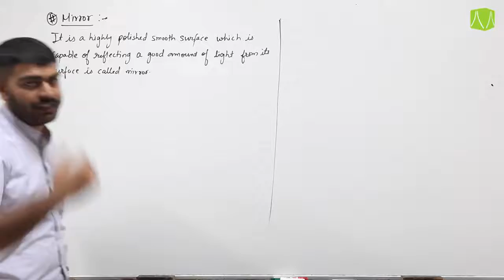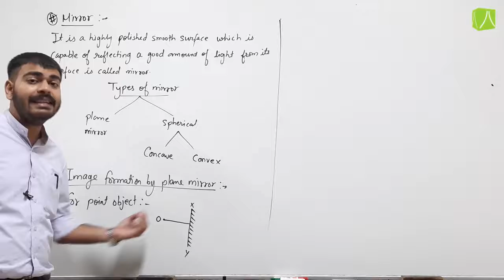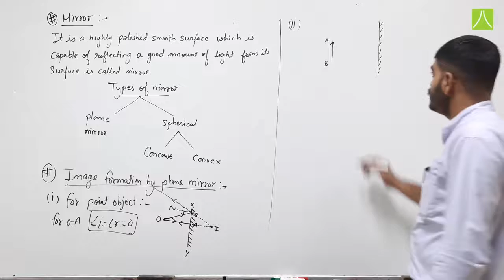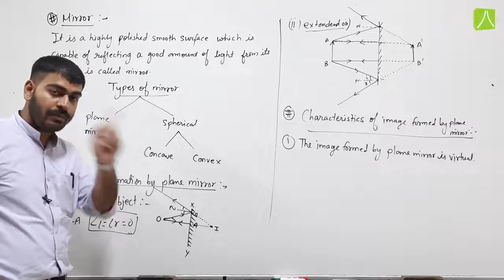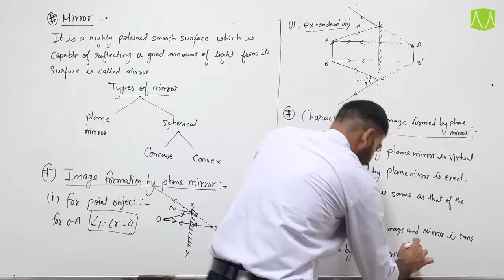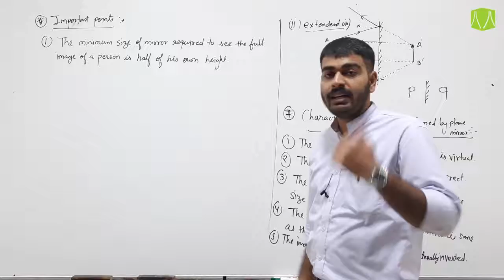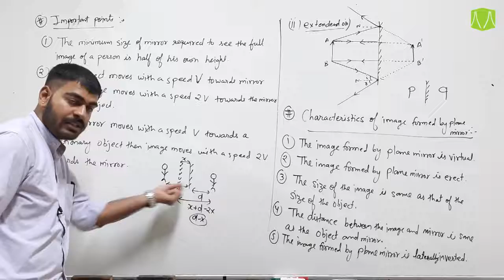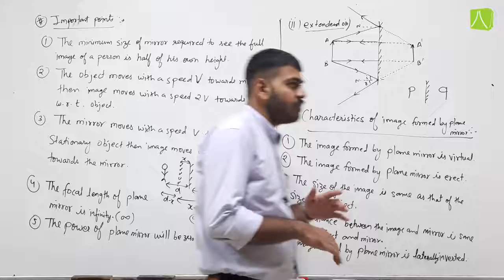LIGHT | L- 6 | PHYSICS | CLASS 8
Mirror, image formation by plane mirror